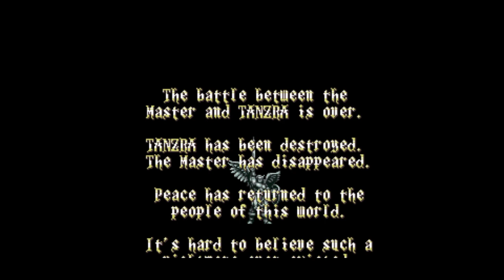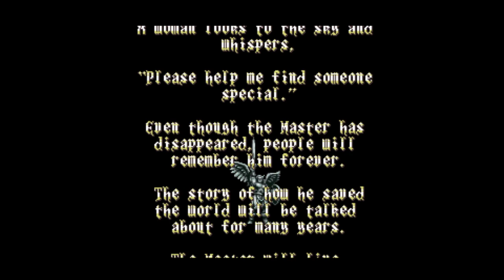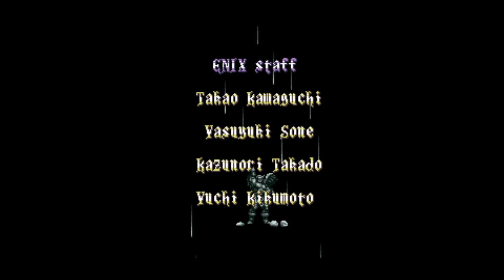HDTL Episode 291-14: ActRaiser 2 | TANZRA AGAIN - FINALE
This is the HogDruid Time Line, a series of Let's Plays for SNES in chronological order!  Episode 291 covers ActRaiser 2, an action game for the SNES released on 11/16/1993.